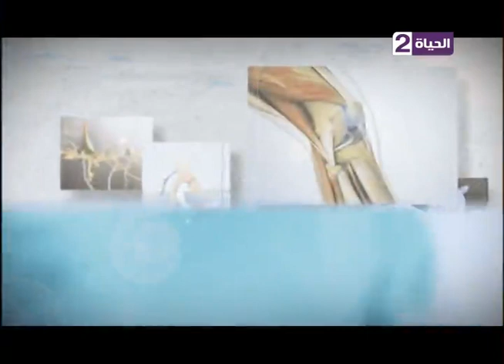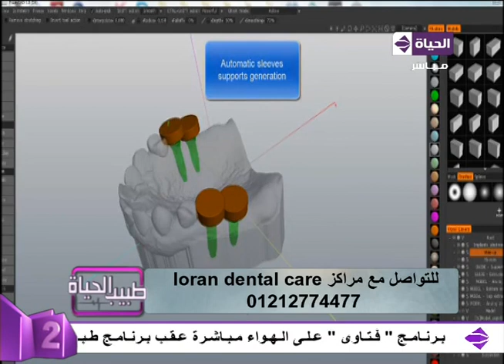طبيب الحياة - د/أحمد عبد الله" التغذية والسمنة " د/عمرو سعد "جراحة الأسنان"- حلقة الخميس 11-5-2017